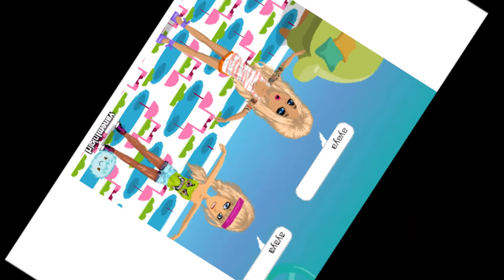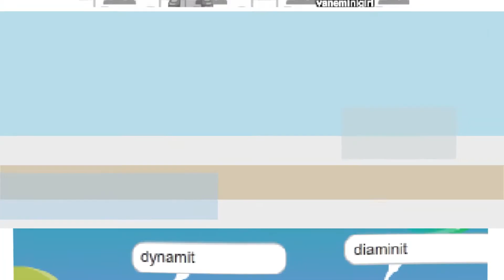Msp Dynaminde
xD